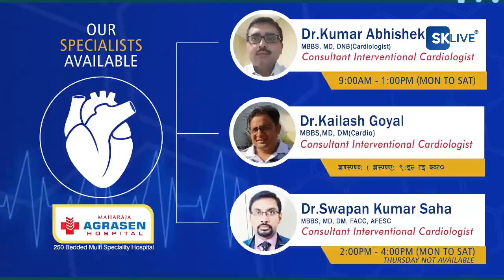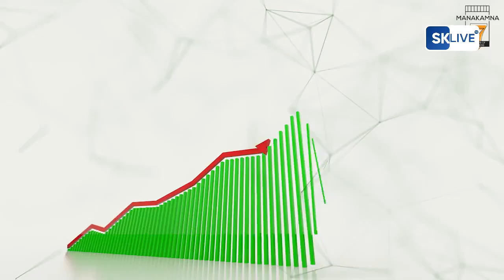हाम्रो पार्टीको पोख्रेबुङ आगमनमा पार्टी समर्थकहरूद्वारा गरिएको नाराबाजी धम्किपूर्ण रहेको भागोप्रमो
हाम्रो पार्टीको पोख्रेबुङ आगमनमा पार्टी समर्थकहरूद्वारा गरिएको नाराबाजी धम्किपूर्ण रहेको भागोप्रमो पोख्रेबुङ चामोङ १५ नम्बर समष्टि युवा शक्तिको आरोप।